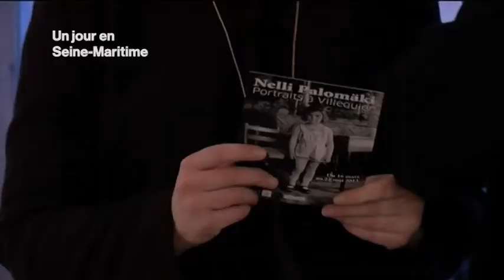Nelli Palomäki : portraits à Villequier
Nelli Palomäki, photographe finlandaise, a réalisé une série de portraits à Villequier en 2010. Fascinée par les photographies anciennes, cette artiste a voulu recréer l'atmosphère des anciens portraits noir et blanc. L'exposition se tient du 6 Mars au 25 Mai 2013 au Musée Victor Hugo de Villequier.